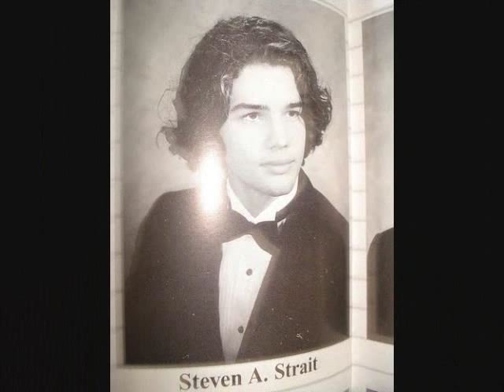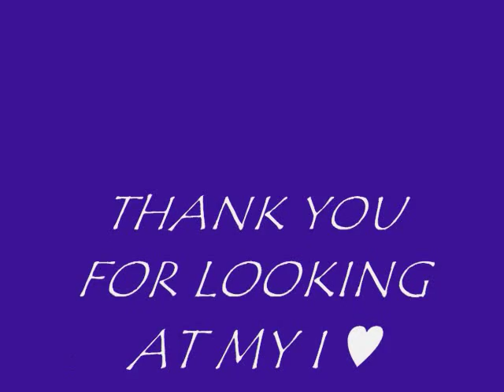I ♥ Steven Strait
Steven Strait is so cute! ilovehim

*i hope*